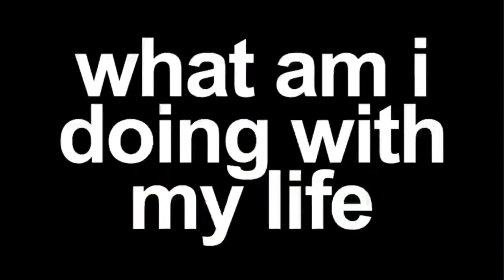Numa Numa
This video is blocked in 215 countries, so I expect for this to get not that much reception, cause the song is copyrighted, might as well upload it anyways.
This took two hours i'm not joking